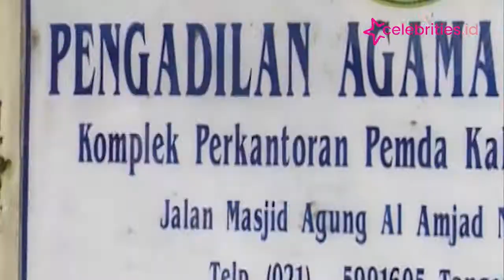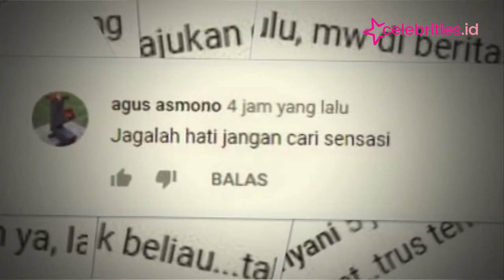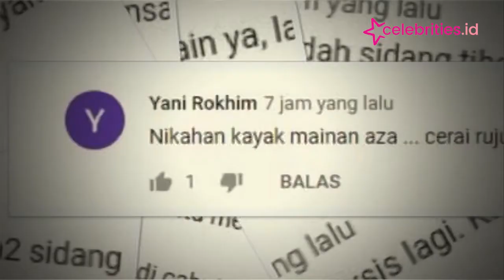Cabut Gugatan Cerai ke Teh Ninih, Aa Gym Dituding Cari Sensasi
Salah satunya muncul tudingan Aa Gym hanya cari sensasi.